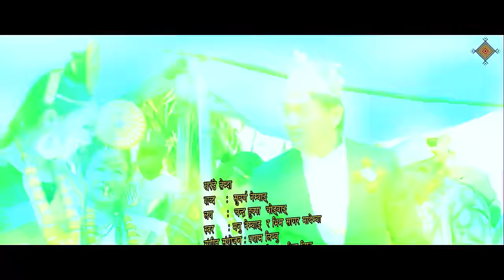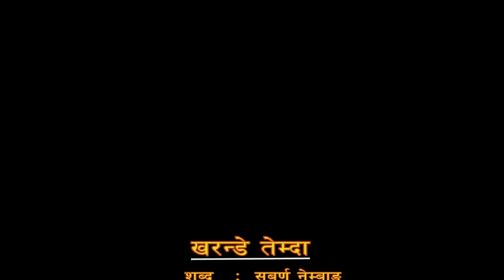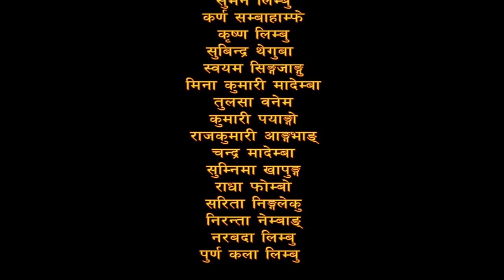KHARANDE TEMDA | PALAM | Sakthim Sajum Itahari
Sakthim Sajum Itahari presents
KHARANDE TEMDA | PALAM
By Ranu Niraula,Bhimsagar Mademba Limbu
🎶 Audio Credits:-
♪ Song :-
KHARANDE TEMDA

♪ Vocal :-
manu nembang
bhim sagar mademba

♪ Lyrics :-
Suwarna Nembang

chandra hukpa chongbang

♪ Arranger :-
shyam limbu

♪ Mixing / Mastering:-
min bista

♪ Studio:-
everest recording

♪ Audio/Video :-
Sakthim Sajum Itahari

🎬️ Video Credits:-
makeup
som magrati

light
suman,kamal

drone
nagin dhimal

Producer
Mina Kumari Mademba
Kumari Payango
Rajkumari Angbuhang
Tulasa Wanem

🎬 Cinematographer:- 🎬 Edit / Color:- 🎬 Editing Studio:- Direction
Chandra Limbu
PBO

All the Audio and Video rights of this Music Video is owned only by ▶Sakthim Sajum Itahari

Unauthorized downloading and uploading on YouTube channel is Strictly Prohibited 🚫 and will attract punitive measures from Sakthim Sajum Itahari Embedding to a website is allowed Thanks for visiting in our channel Sakthim Sajum Itahari

Sakthim Sajum Itahari